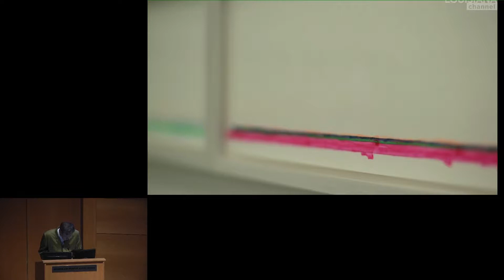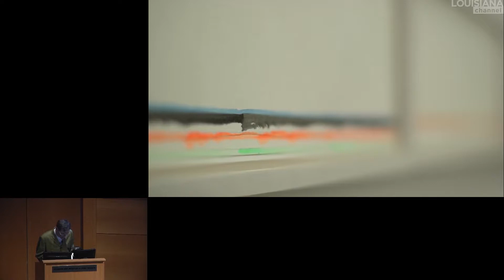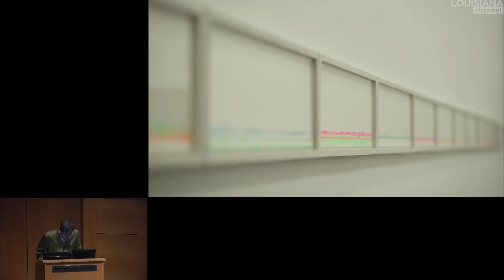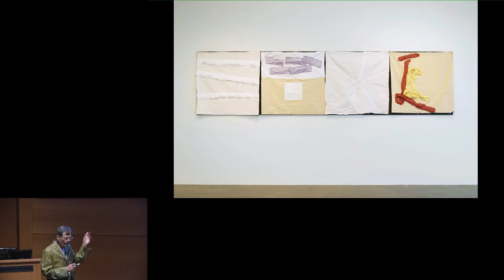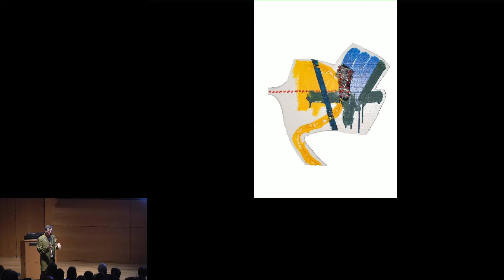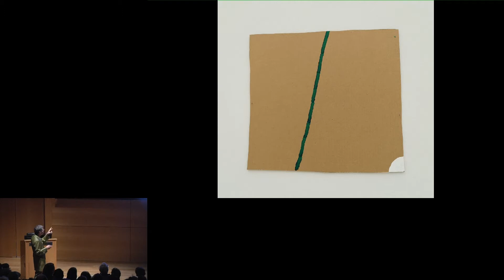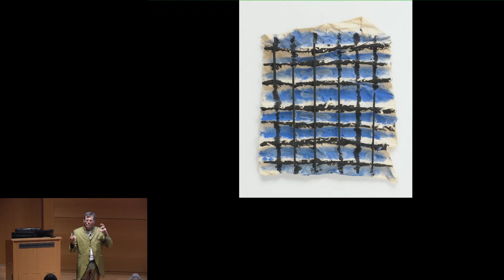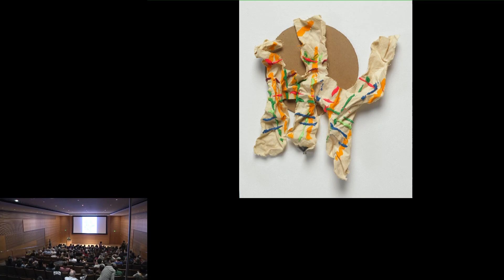Tuesday Evenings at the Modern - Richard Tuttle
Richard Tuttle, often identified as a critical figure in the evolution of Conceptual and Minimalist art, has throughout his long and industrious career created a particularly varied body of work that actually eludes historical or stylistic categorization. Tuttle’s conviction to the contemporary, rather than the past or future, makes his every move unpredictable and as such, rejuvenating. It is understandable that his influence, while allusive, has been sought by every generation since his pioneering 1975 solo exhibition at the Whitney Museum of American Art curated by Marcia Tucker, who later founded the New Museum.

For this Tuesday Evenings presentation, Richard Tuttle discusses new work as seen in a few recent exhibitions, including Richard Tuttle: The Critical Edge at The Met Fifth Avenue; Richard Tuttle: 26 at Pace Gallery; Richard Tuttle at de Hallen Haarlem in the Netherlands; and Richard Tuttle: to The Night Sky of Lima at Museo de Arte de Lima. This new work, like that of the past, reflects the artist’s commitment to materials, his poetic approach to making art, and ultimately his faith in the fragility and beauty of the world.

Richard Tuttle, living and working in Mount Desert, Maine; Abiquiu, New Mexico; and New York, has been the subject of numerous major solo exhibitions, including a major traveling retrospective organized by the San Francisco Museum of Modern Art in 2005. In 2014, he exhibited in the Tate Modern’s Turbine Hall and, simultaneously, London’s Whitechapel Gallery presented Richard Tuttle: I Don’t Know. The Weave of Textile Language. Tuttle’s work has been featured in renowned international group exhibitions, including several Venice Biennales and Documenta exhibitions. He was the Artist in Residence at the Getty Research Institute in 2012/2013. In 2016 to 2017 he has had the above mentioned solo exhibitions in addition to several group exhibitions from New York to Edinburgh.